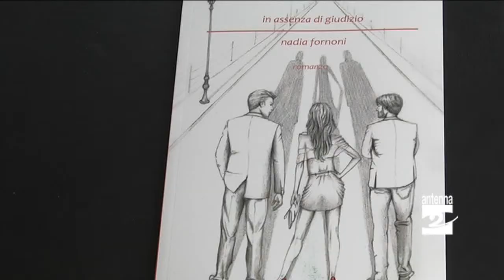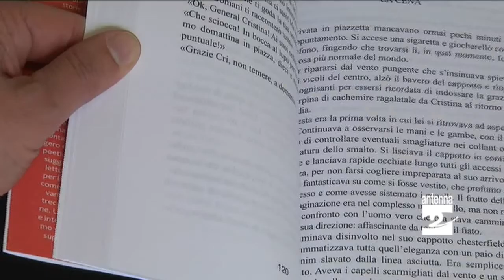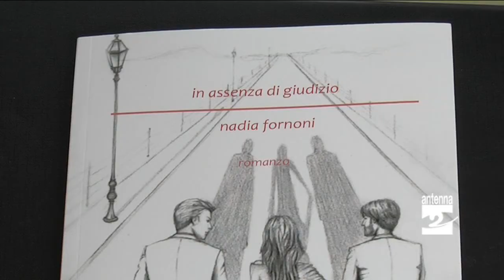Ardesio Nadia Fornoni presenta il suo romanzo Antenna 2 TV 07052014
Lo ha presentato per la prima volta a Gandino, ora tocca al suo paese d'origine, Ardesio, dove Nadia Fornoni venerdì 9 maggio parlerà del suo libro "In assenza di giudizio". L'incontro è promosso da Amministrazione comunale e associazione L'Araba Fenice nell'ambito della rassegna "Parole sui crinali".